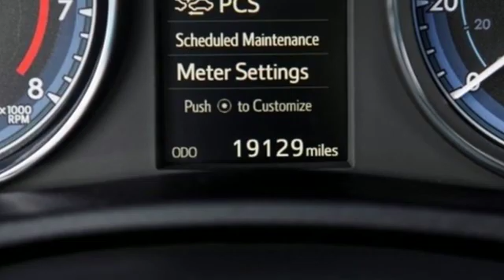Used 2017 Toyota Corolla Bellevue WA Seattle, WA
Year: 2017
Make: Toyota
Model: Corolla
Trim: SE
Engine: 4 Cyl - 1.8 L
Transmission: Variable
Color: BLACK
Mileage: 19118
Stock #: 90542A
VIN: 2T1BURHE9HC776968
p IIHS Top Safety Pick+. Only 19,118 Miles! Dealer Certified Pre-Owned. This Toyota Corolla delivers a Regular Unleaded I-4 1.8 L/110 engine powering it's smooth transmission. Wheels: 17"" x 7.0"" Machined Alloy -inc: black painted accents, Variable intermittent wipers, Urethane Gear Shift Knob. pstrongThis Toyota Corolla Comes Equipped with These Options /strongbr / Trunk Rear Cargo Access, Trip computer, Torsion Beam Rear Suspension w/Coil Springs, Tires: P215/45R17 All-Season, Strut Front Suspension w/Coil Springs, Streaming Audio, Steel Spare Wheel, Single Stainless Steel Exhaust w/Chrome Tailpipe Finisher, Side Impact Beams, Seats w/Cloth Back Material. /p pstrong The Votes are Counted /strongbr / IIHS Top Safety Pick+, KBB.com 5-Year Cost to Own Awards, KBB.com 10 Best Sedans Under $25,000, KBB.com 10 Most Awarded Brands, KBB.com Best Resale Value Awards. /p pstrong Visit Us Today /strongbr Stop by Michael's Toyota of Bellevue located at 3080 148th Ave SE, Bellevue, WA 98007 for a quick visit and a great vehicle!/p

Address:
3080 148th Avenue SE